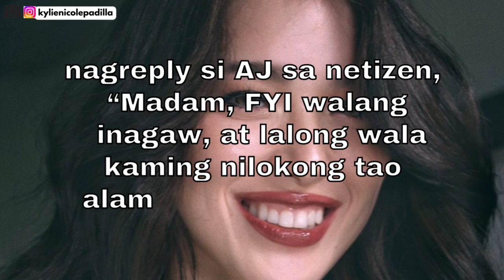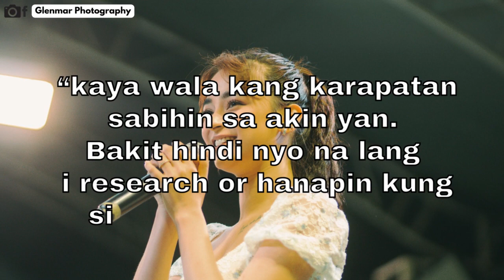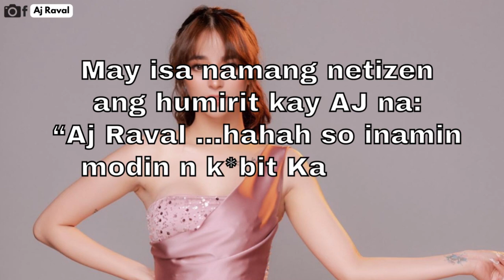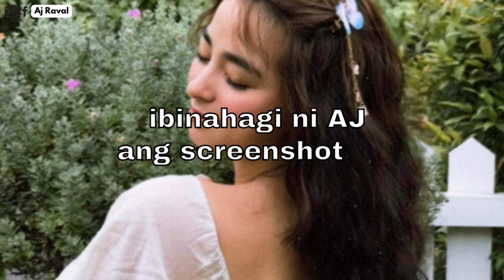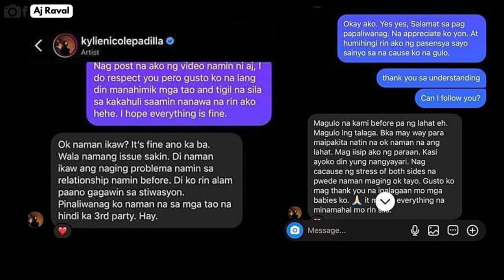Sinupalpal ni AJ Raval ang mga bashers sa relasyon nila ni Aljur Abrenica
Hindi na nakapagtimpi ang aktres na si AJ Raval at sinagot ang netizens na tinawag siyang k*bit sa kanyang facebook post sa comment section.